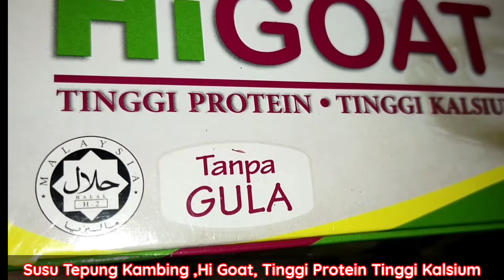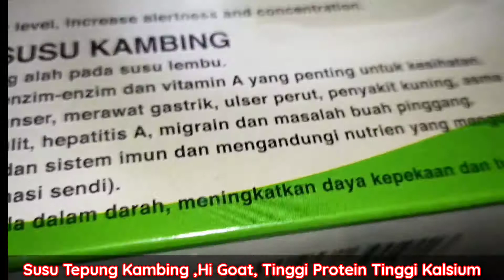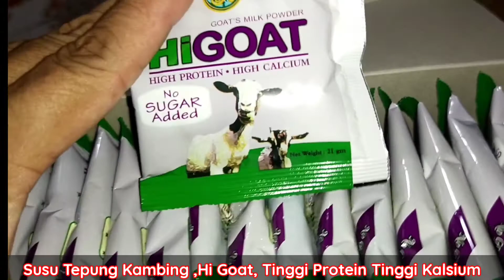Susu Tepung Kambing, Hi Goat, Tinggi Protein, Tinggi Kalsium.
Hi Goat sesuai untuk mereka yang alah susu lembu, membantu mencegah kanser, gastrik, ulser, penyakit kuning, Hepatitis A, mengawal atur gula dalam badan. Boleh cuba yang suka minum susu.